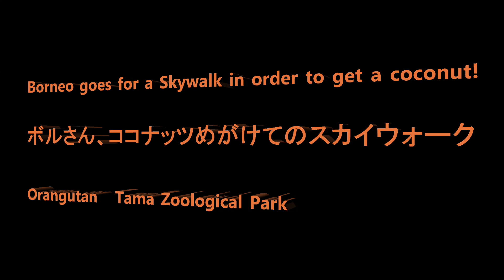Borneo goes for a Skywalk in order to get a coconut! ボルさん ココナッツめがけてのスカイウォーク Orangutan 多摩動物公園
Member  Borneo  35 male